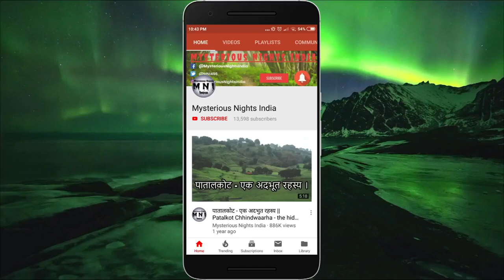Darjeeling Trip Horror Story in Hindi | Ghost Hunter Series Hindi | Episode - 120#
GHOST HUNTER SERIES HINDI IS A SERIES OF REAL HORROR STORIES AVAILABLE ON THE INTERNET. OUR CHANNEL DOES NOT CLAIM THE TRUTH OF THESE STORIES NOR DOES IT PROMOTE ANY KIND OF SUOERSTITIONS.